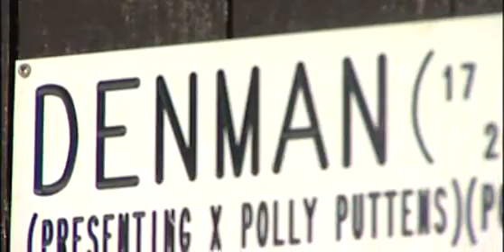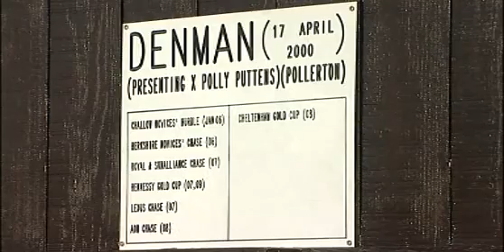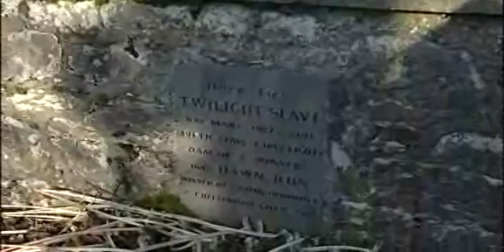Denman - Before he was famous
Before he was famous! Matt Chapman visits Denman's birthplace in Ireland to talk to the men behind the Tank - includes an interview with Adrian Maguire and footage of Denman's point-to-point win.